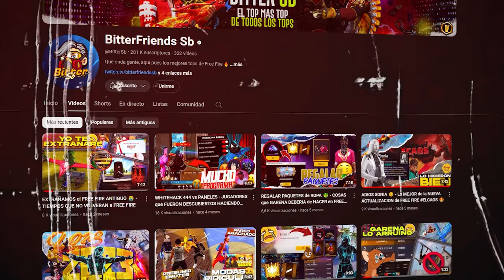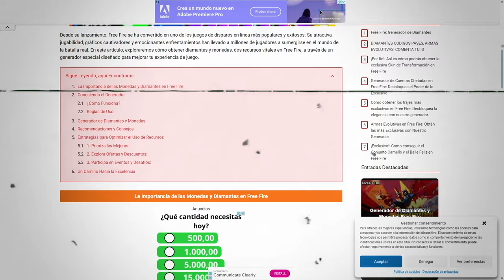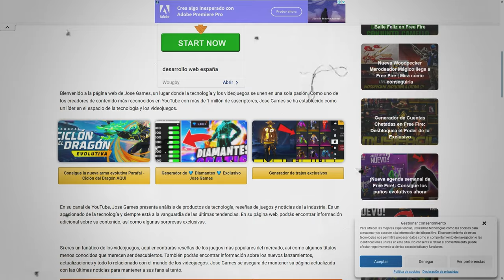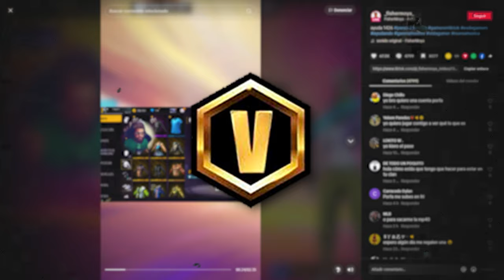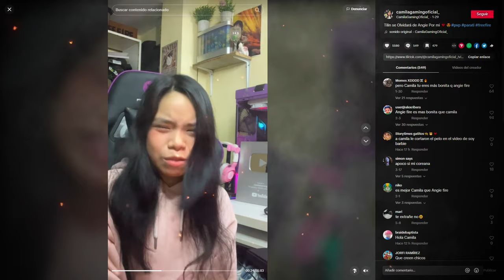DABA los PREMIOS POR UNA PAGINA WEB 🤔 - INFLUENCERS EXPULSADOS del PROGRAMA de GARENA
nfluencers de Garena los cuales fueron expulsados por diferentes razones y cada uno con algo nuevo que ofrecer 😱